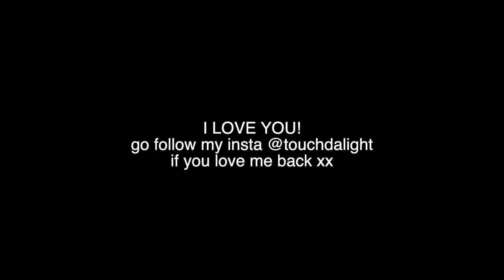i went on holiday with my friends and hated every second of it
this vlog is so messy probably because its my first vlog of the year or because of the fact me and my friends argued 24/7